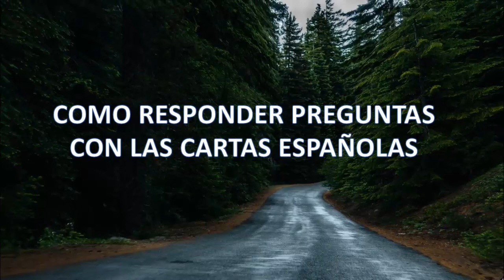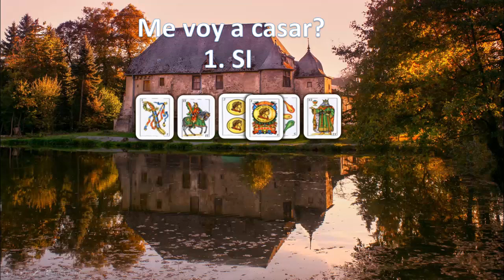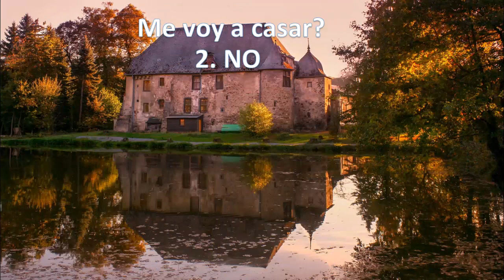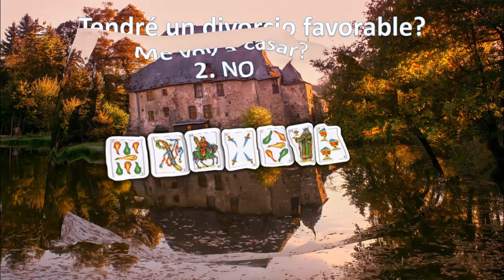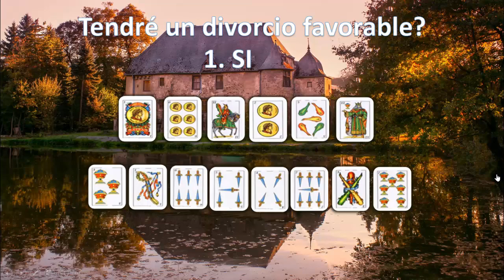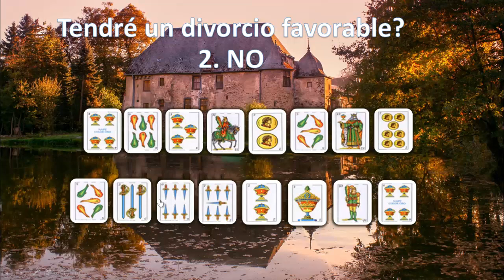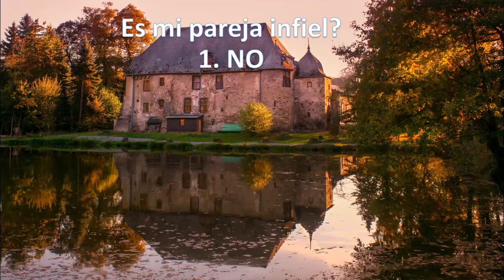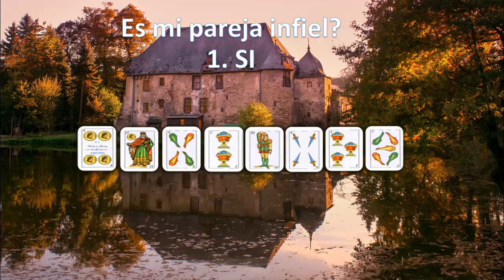CARTAS ESPAÑOLAS TIRADA SI O NO CLASE 2 SOBRE EL AMOR.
Curso completo para aprender a responder preguntas utilizando las cartas o barajas españolas